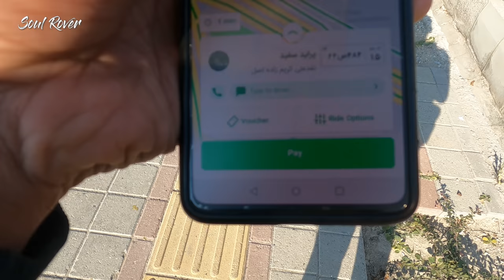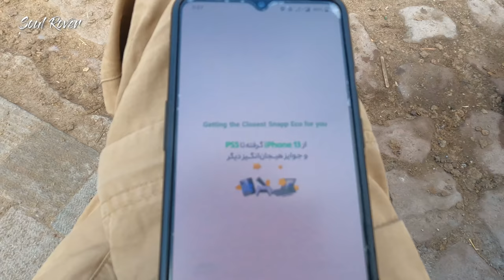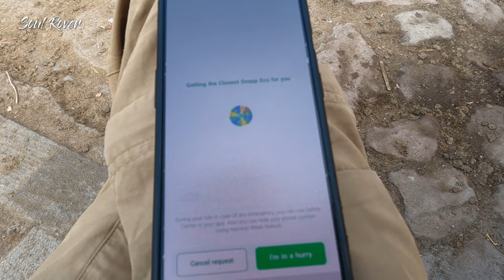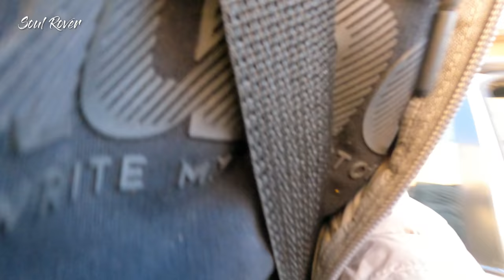Most 🔥 UNIQUE Village of THE 🌍 WORLD in Kandovan IRAN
Today, In this 5th episode of Iran 2021 series, I am going to visit the most UNIQUE village of the WORLD. This village is known as Kandovan and is located in the north of IRAN near the city of Tabriz. This village is different from other likely villages in Turkey and Colorado because in these homes made out of volcanic eruptions, people still live. Also, there are many other facts about this village in this video. This visit was an amazing experience for me. Do watch the complete video and let me know about what you feel about the same.
Hello Guys,
I am Soul Rover aka. Tarun Nagpal, with this episode I present another travel lifestyle as well as  informational vlog of IRAN. The language used in the video is Hindi, Urdu and English.